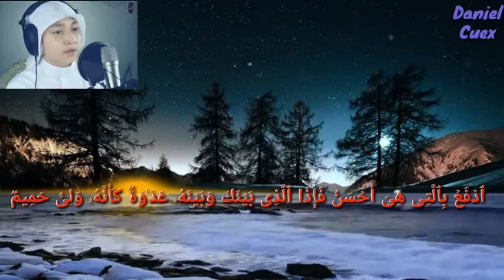Surah Fussilat Ayat 30 - 36 Idris Alhasyimi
Alquran potongan surah Fussilat ayat 30 sampai dengan 36 begitu merdu yang di lantunkan oleh seorang qori bernama Idris Lahasyimi dan ditambah dengan ayat dan lirik untuk menambah semangat kita untuk terus belajar dan memahami alquran.